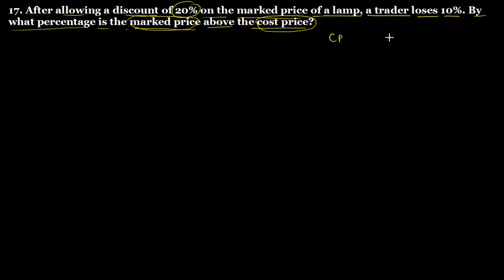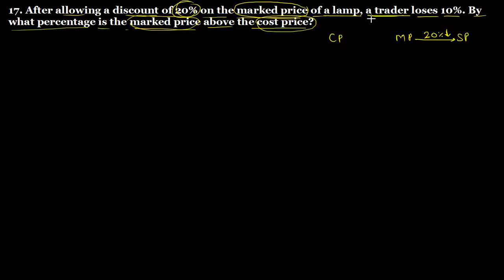Q.17 Exercise 13.2 Chapter 13 Profit, Loss, Discounts and Value Added Tax R D Sharma Class 8 Math